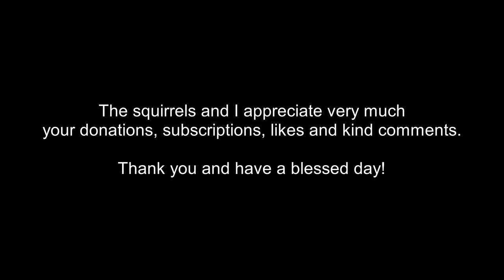Squirrels' summer and winter coats - how and why squirrels change their fur